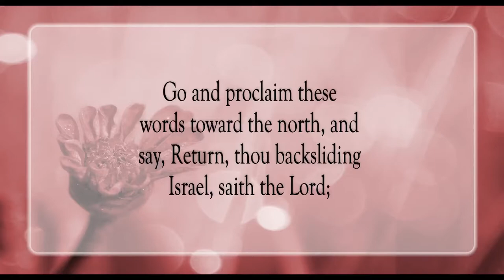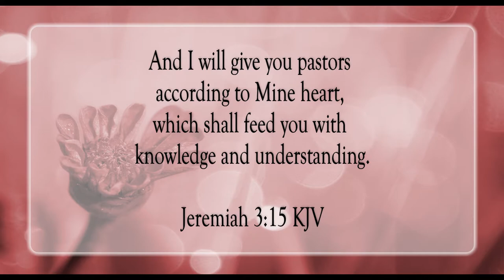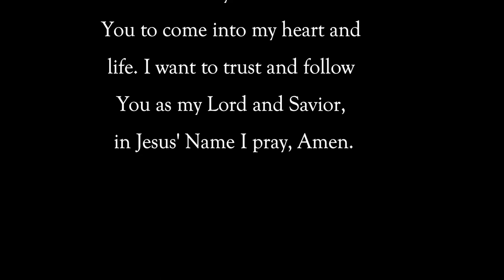Return To Me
Scripture of the Day! Return to Me!